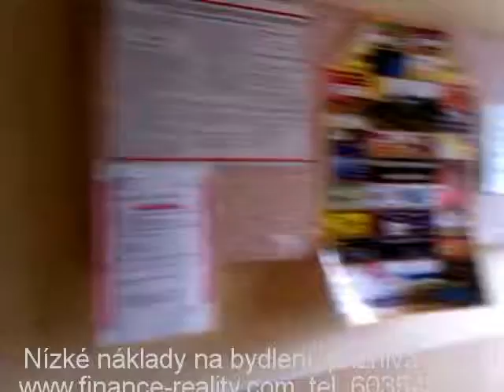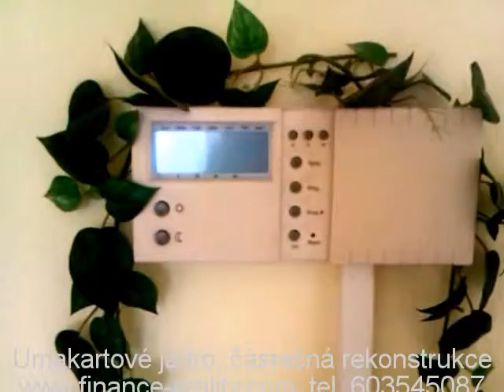REFERENCE: Byt na prodej v Kroměříž, ul. Třasoňova - PRODEJ BYTU ZREALIZOVÁN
Prodej bytu 1+1 v Kromříži, ulice Třasoňova.

Tento byt již má svého nového spokojeného majitele.
Máte na prodej podobný byt v Kroměříži nebo okolí? Zavolejte mi ne 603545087 nebo napište sms. Nyní realizace videoprohlídky zdarma.